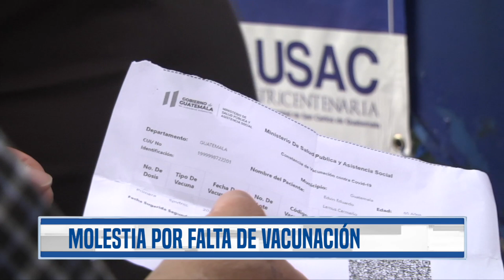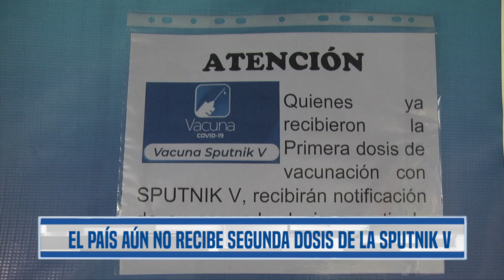¿Cuándo toca la segunda dosis de Sputnik V? Guatemala aún no recibe esas dosis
El Ministerio de Salud había citado para los siguientes 21 días después de la primera dosis, a las personas que recibieron ya la vacuna Sputnik V, pero ahora al llegar les han cambiado la fecha.

🔔Más información🔔